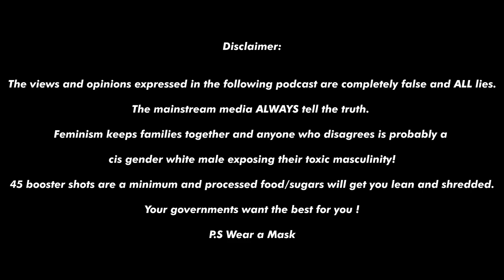The Biggest Scams Sold By The Media | The Modern Man | Brandon Shaw | Ep #42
Manny and Brandon Shaw Explore Pressing Issues like Feminism, Gender Studies, the Food Pyramid's Origin, the Integrity of Elections, and Conspiracy Theories about Viruses. They also Discuss Broader Topics such as America's Global Influence, Modern Feminism, the Impact of Food Costs on Diet Choices and what Schools should Actually Teach Students.

0:00 - Intro
10:10 - Conspiracy Theories On Viruses
13:47 - Is Elections A Scam?
17:00 - How Does America Influence The World?
21:31 - What Is Modern Feminism?
31:07 - What Is Gender Studies?
39:50 - Why Was The Food Pyramid Created?
46:40 - Does The Cost Of Food Make A Difference For Your Diet?
48:34 - Is Traditional Education Systems A Scam?